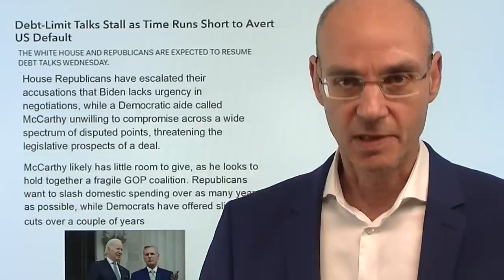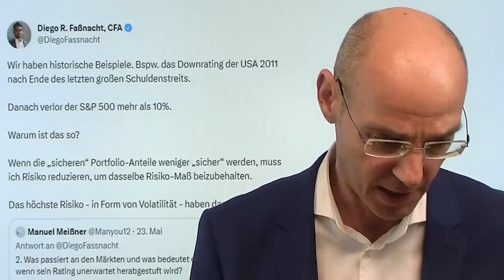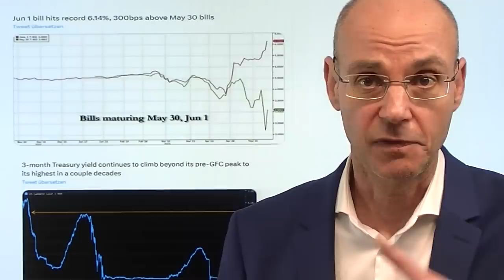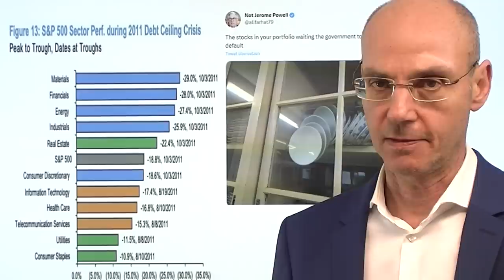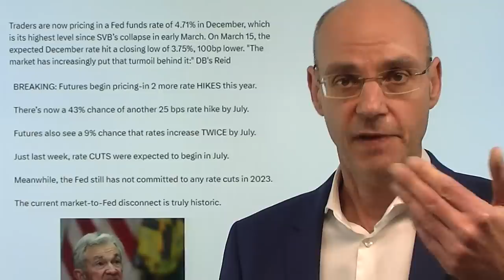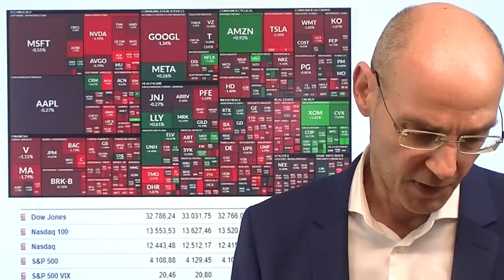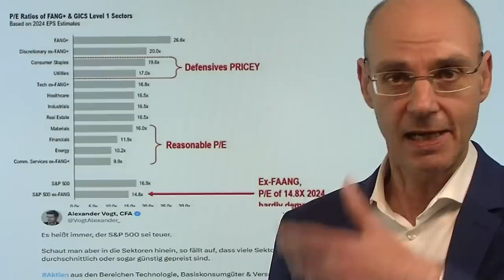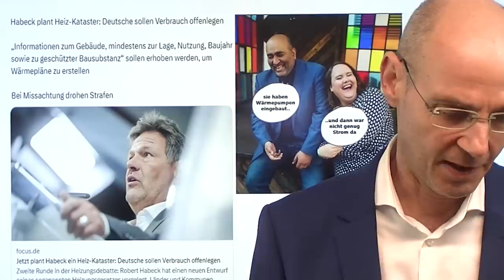Aktien: Zahlungsausfall USA - was passiert im worst case? Marktgeflüster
Hinweise aus Video:

1. Dax: Anstieg vorbei – fällt er jetzt 1200 Punkte?

2. S&P 500: Warum korrigieren die US-Indizes bisher nicht?

3. Bundesbank: Inflation hinterlässt mehr und mehr Spuren bei Lohnsteigerungen

Nach dem gestrigen Abverkauf bleiben US-Aktien auch heute unter Druck - die Sorge vor einem Zahlungsausfall der USA nimmt zu. Wie ist die aktuelle Lage einzuschätzen? Wahrscheinlich wird es irgendwann zu einer Einigung kommen - aber bis dahin könnte es noch viele Schmerzen geben. Als Faustregel kann gelten: je länger das dauert, umso größer wird die Nervosität der Märkte, umso schlechter für Aktien. Das große Problem: die Parteien der USA sind in sich gespalten, bei den Republikanern zieht Trump im Hintergrund die Fäden (er liegt in den Umfragen als Präsidentschaftskandiat weit vor De Santis), der zu keinerlei Kompromissen bereit ist aus Rache gegenüber den US-Demokraten. Was ist im Jahr 2011 passiert, als wir eine ähnliche Situation hatten? Ein weitere Belastungsfaktor für die Wall Street: die Hoffnung auf baldige Zins-Senkungen verflüchtigt sich immer mehr..